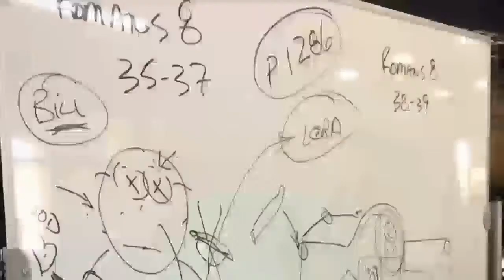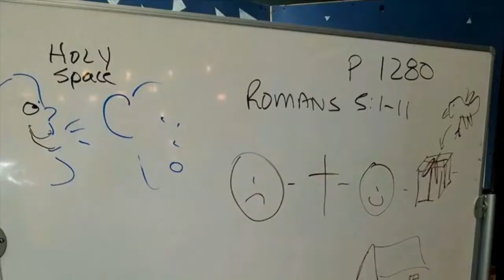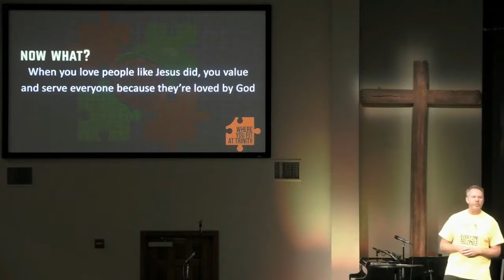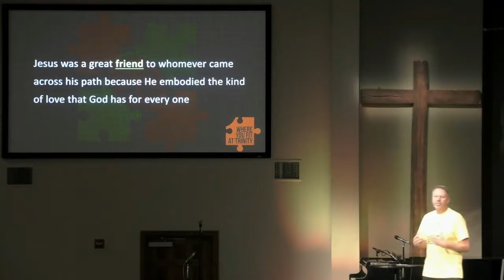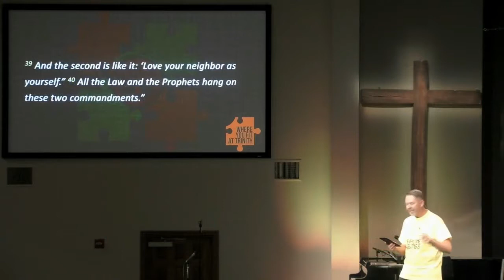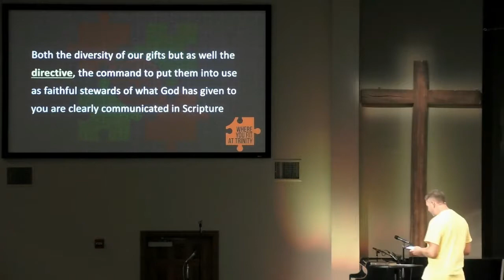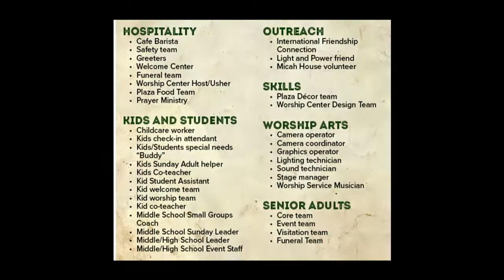Body Image 08.12.18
Todd Arnett,